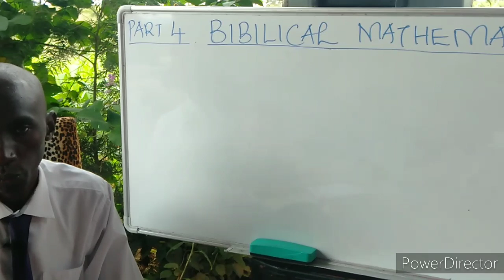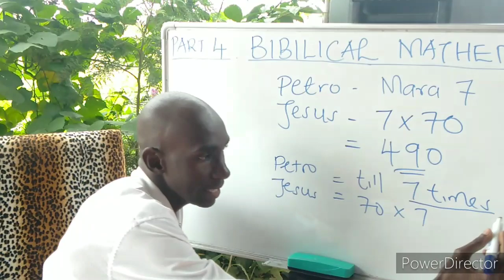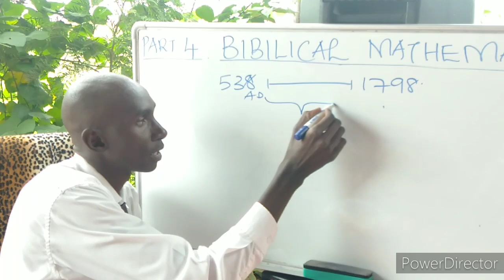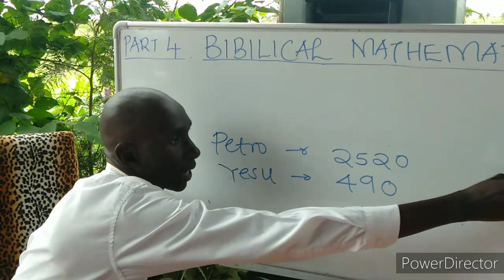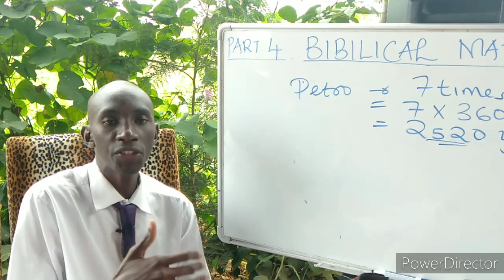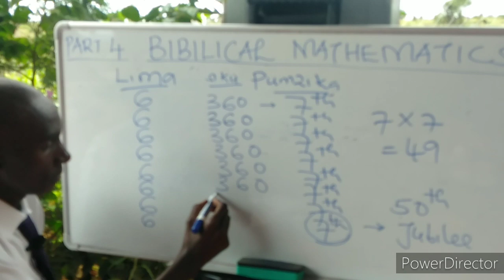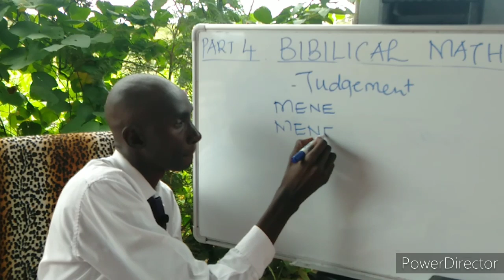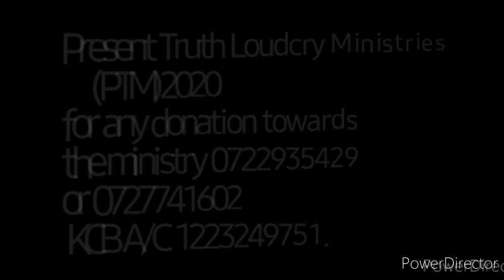Biblical Mathematics Part 4. Jesus & Peter